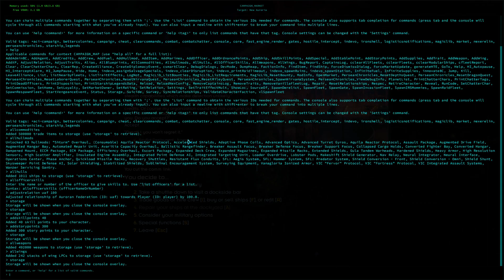Restarted and Fixed UAF Mod Hopefully